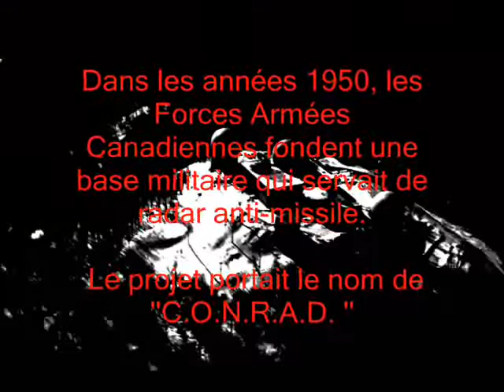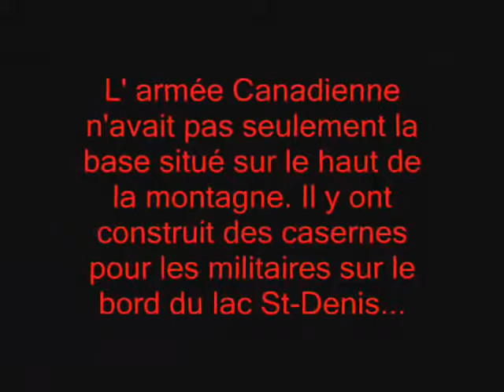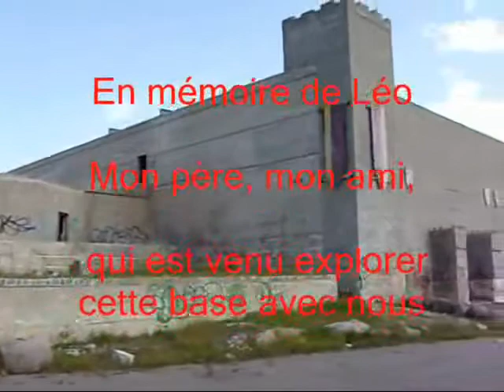Base militaire du lac St-Denis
Ancienne base radar anti-missile du lac st-denis. elle date des années 1950. Elle fut fermé dans les années 1980. Dans les années 1090, un promoteur a essayer d'y faire un restaurant médiévale qui n'a pas fonctionné bien logtemps.

Visité en 2008, 2011,2016
Statut: abandonné